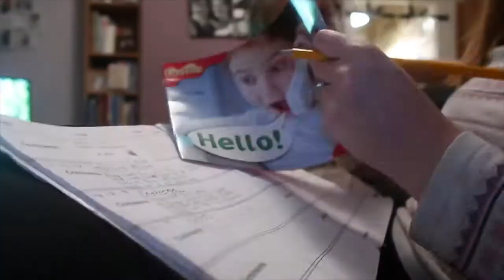All Back to Normal | Days with the Grays